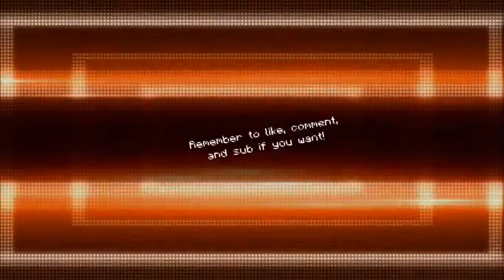MINI DROPPER!! - Minecraft Thimble Minigame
Here I play the minigame "thimble" on thechunk.

IP: hub.thechunk.net

Please rate, comment, and sub if you want to!